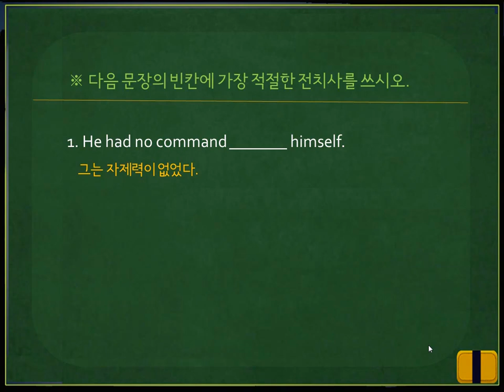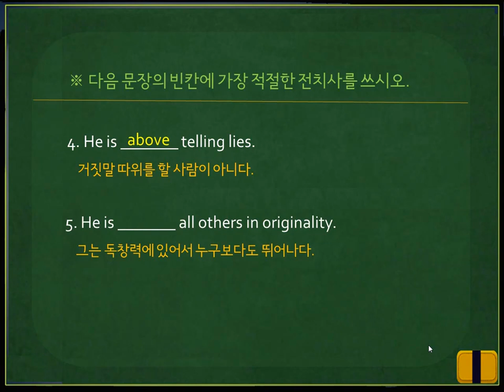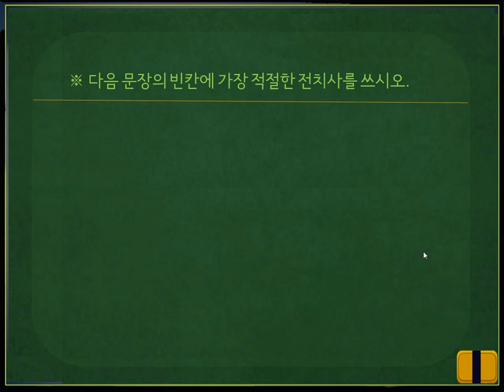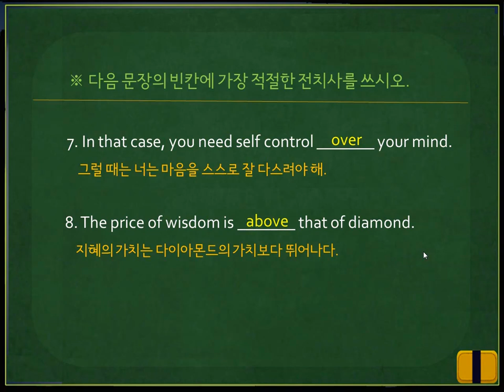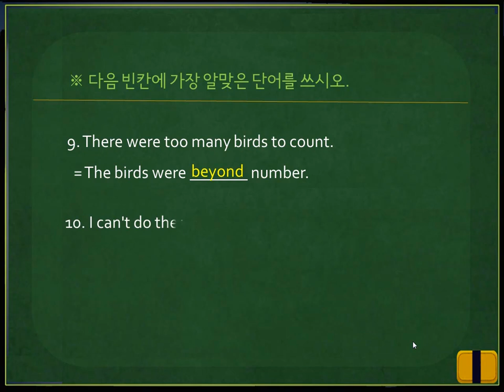[고급영문법] #106. Over, Above, Beyond-문제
[고급영문법] #106. Over, Above, Beyond에 대한 형성평가 문제